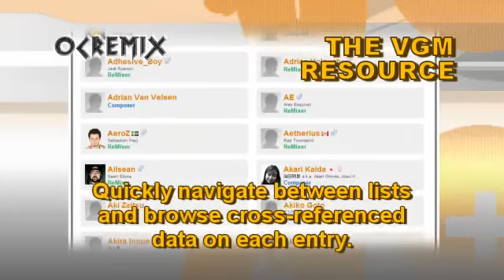OC ReMix #1834: Sins of a Solar Empire 'Spreading the Culture' [Emerging Empire, Return] by TO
ReMixer: The Orichalcon

• Game: Sins of a Solar Empire (Stardock, 2008, WIN)
• ReMixer(s): The Orichalcon
• Composer(s): Paul Schuegraf
• Song(s): 'The Emerging Empire', 'The Return'